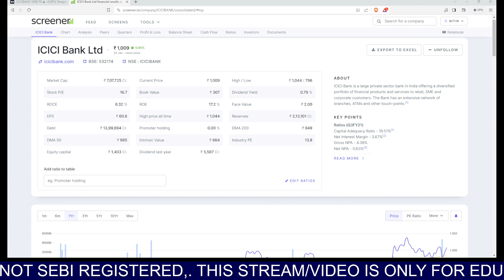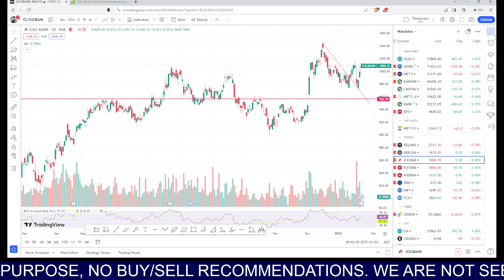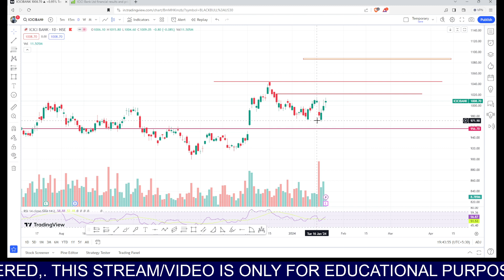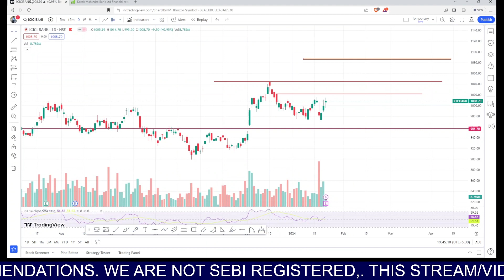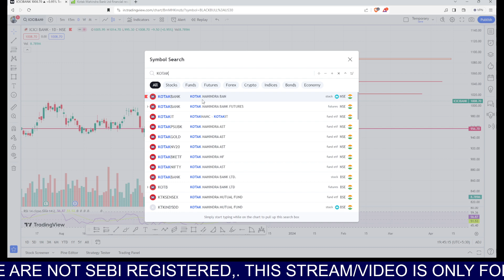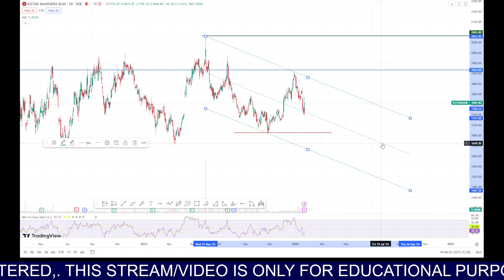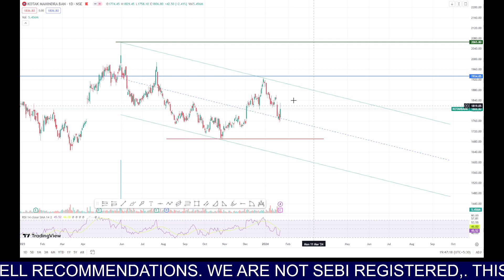Result Update | KOTAK MAHINDRA BANK | ICICI BANK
Kotak Mahindra Bank Ltd
Kotak Mahindra Bank share latest news